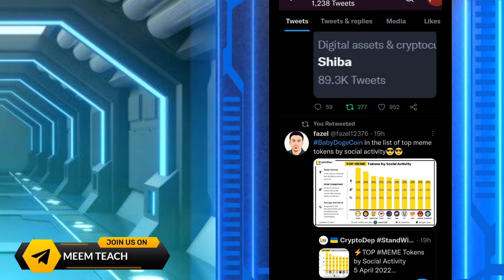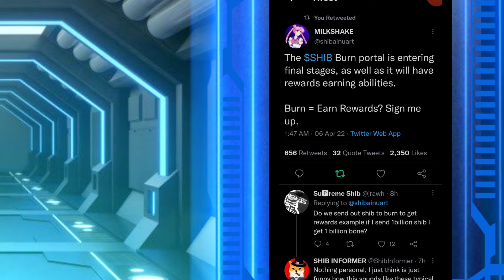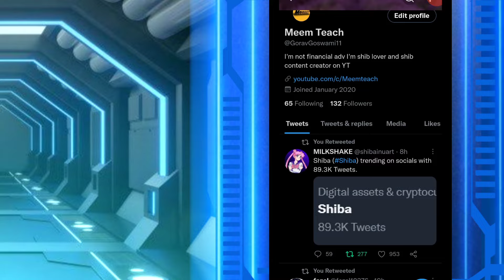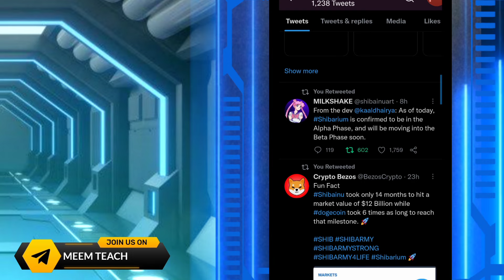ATTENTION! SHIBA INU BIG GOOD NEWS || SHIB BURN PORTAL 🔥